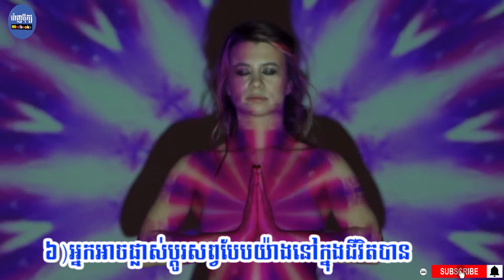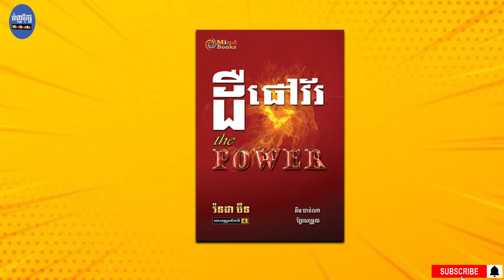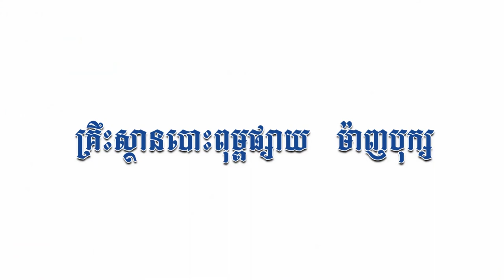[Ep-187] ខ្លឹមសារសំខាន់ៗនៃអំណាចថាមពល / Mindbooks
ខ្លឹមសារសំខាន់ៗនៃអំណាចថាមពល
សូមប្រិយមិត្ត រីករាយសណ្តាប់ជាមួយអត្ថបទអប់រំ របស់គ្រឹះស្ថានបោះពុម្ពផ្សាយ ម៉ាញប៊ុក្ស
ដោយក្ដីរីករាយ ហើយដើម្បីទទួលបាន វីដេអូអប់រំថ្មីៗ ផ្សេងៗទៀត

និងដើម្បីផ្តល់ជាកម្លាំងចិត្តដល់ក្រុមការងារយើងខ្ញុំ🙏🏻

* រក្សាសិទ្ធដោយ គ្រឹះស្ថានបោះពុម្ពផ្សាយម៉ាញប៊ុក្ស